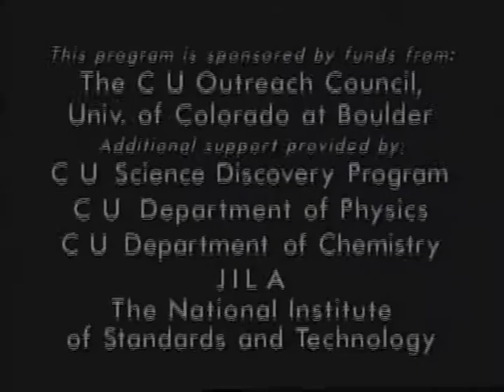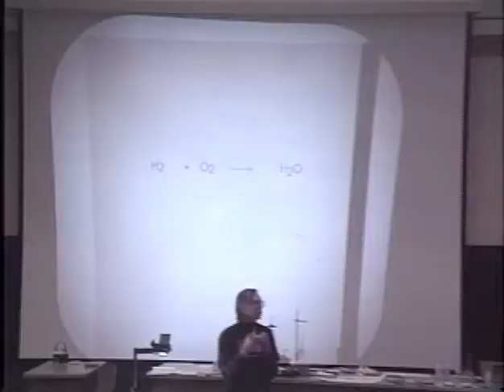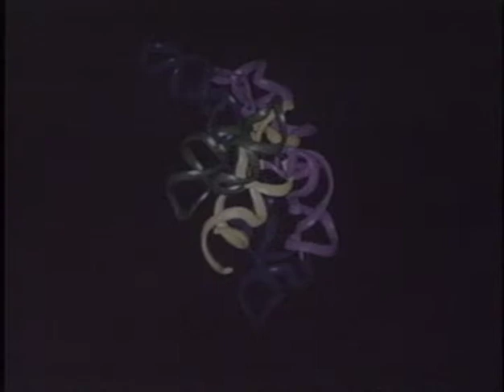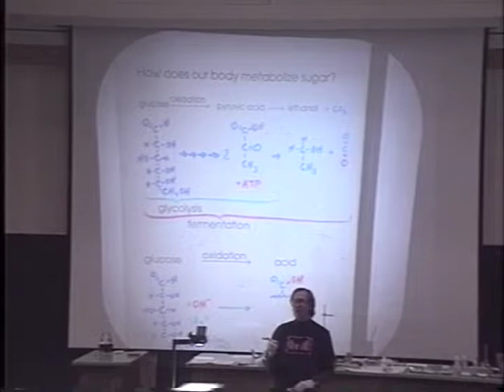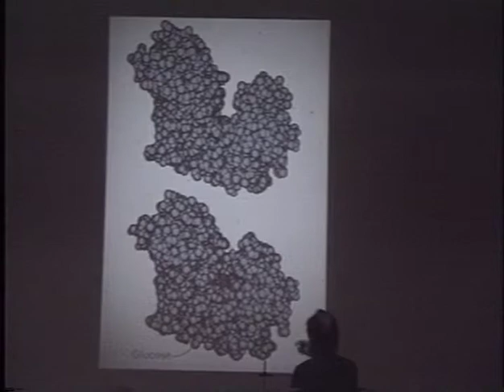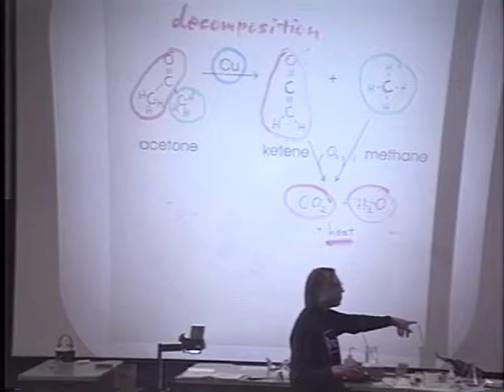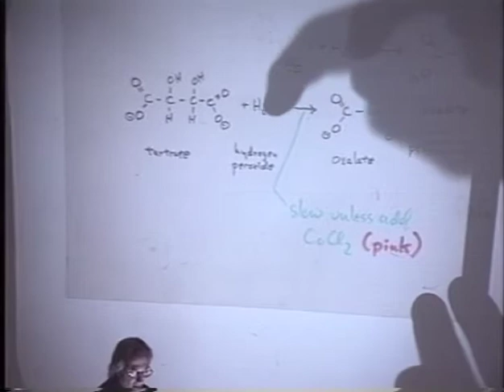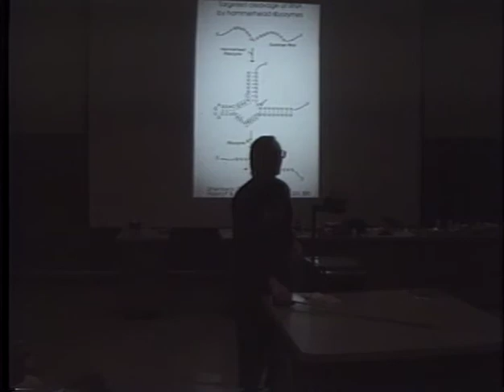Chemistry Of Life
For information on how to obtain a classroom curriculum for this video, please visit the CU Wizards